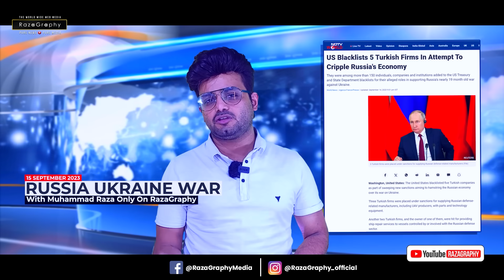यूक्रेन माँग रहा इज़राइल से भीख़•नॉर्वे में अमरीकी परमाणु सबमरीन तैनात•रूस पर SU-25 से यूक्रेनी हमला